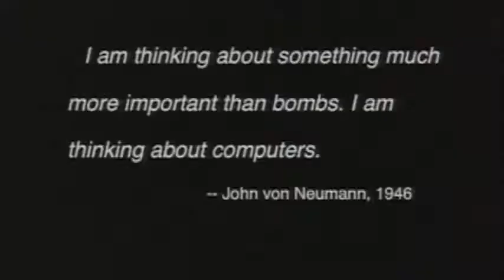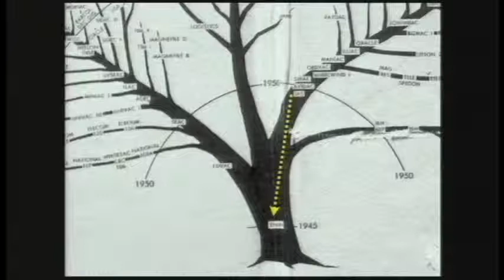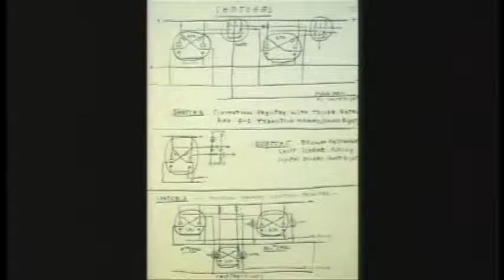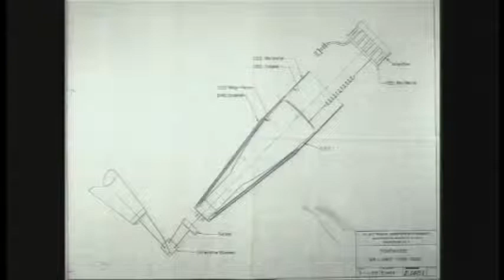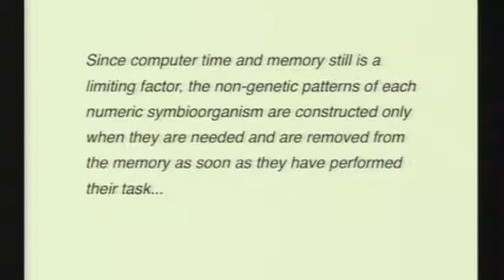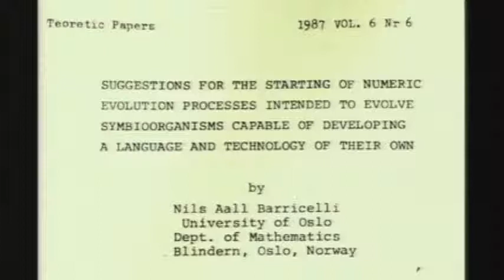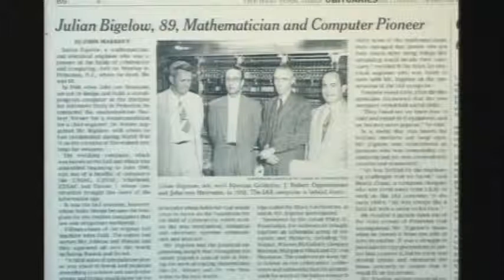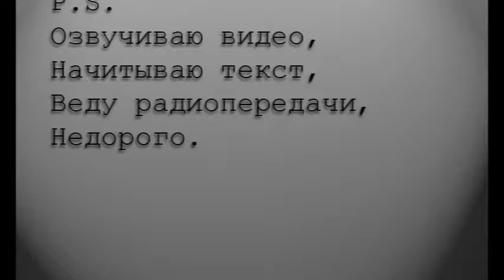Джордж Дайсон о рождении компьютеров @ TED.com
Распознавание голоcа и мгновенный перевод на 129 языков мира! Кроме того, связь с любой страной по БЕЗЛИМИТНОЙ ВИДЕОСВЯЗИ!

Любовь Комарова